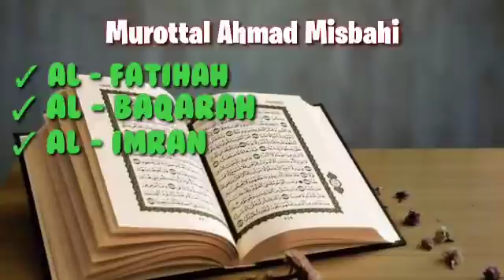Bacaan Al Quran Murottal Ahmad Misbahi ( Murottal Anak )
Bacaan Al Quran Murottal Ahmad Misbahi

Ahmad Misbahi merupakan salah satu qari anak-anak yang memiliki suara bagus dan cocok untuk didengarkan anak-anak sebagai referensi belajar membaca Al Quran.
Semoga bermanfaat bagi semua yang mendengarkan.